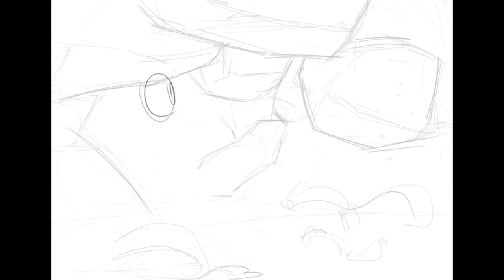Magic - Digital Painting Timelapse【CLIP STUDIO PAINT】35th International Illustration Contest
At its core, lending a helping hand can feel like magic to those on the recieveing end.
App : CLIP STUDIO PAINT PRO

This is my entry for the 35th Clip Studio Illustration contest and arguably my most demanding painting so far. I wanted to depict "magic" in way that felt grounded and honest. I'm very happy with the finished painting.

0:00 Sketching
1:20 Values
3:02 Rough Colors & Light
4:00 Environment
5:38 Character
6:38 Squirrels
7:49 Refine
10:29 Details & PO
12:00 Finished Painting